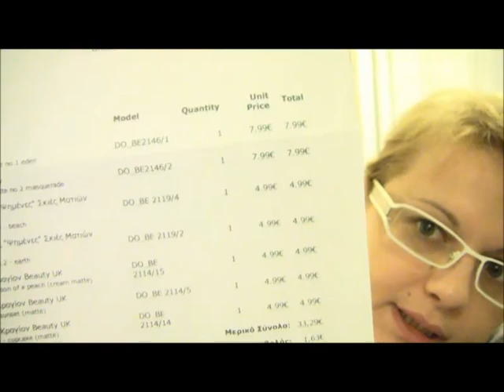Gray Eyes...and my life story!